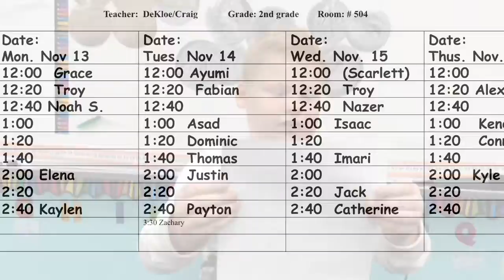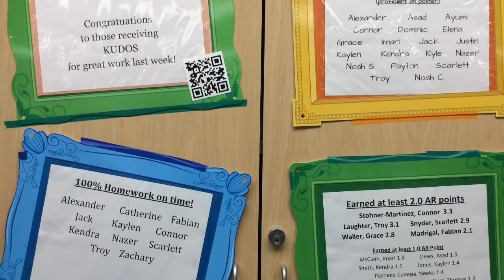CE 504 13